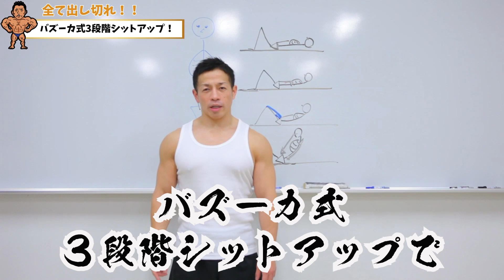絶対見逃すな！これ見れば筋トレの全てがわかる！バズーカ岡田の筋トレフルコース！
今回は今までの動画で好評だった動画の総集編（筋トレ編）💪
それぞれの動画は下のリンクから✅

1位✨
最強自重トレーニング！バッチバッチに胸に効く正しいフォーム教えます

💪🏽日本体育大学の准教授であるバズーカ岡田が監修しているパーソナルジム

💪🏽ACTIVE RESET ~究極のボディケアであなた史上最高の疲労回復を~(疲労回復・クイックダイエット)

💪🏽【医療機関が監修したパーソナルジム】
MEDICAL×BODY MAKE
健康的で美しいカラダを創る完全プライベートジム

日本体育大学　体育学部　准教授

日本オリンピック委員会　強化スタッフ（柔道）
柔道全日本男子チーム　体力強化部門長
日本ボディビル＆フィットネス連盟　選手強化委員
理学療法士

トレーニングは「心と身体を鍛えるもの」をポリシーに、トップアスリートから一般の方まで、さまざまなフィールドでそれぞれに適した身体づくりを提案・指導している。みずからも選手としてボディビル競技に挑みつつ、骨格筋評論家「バズーカ岡田」として多くのメディアに出演。ボディメイクやトレーニングに関する知識や経験を、万人にわかりやすく、かつ心に響かせるような言葉に変換する能力に長け「魂のトレーニング伝道師」とも呼ばれている。

1980年、愛知県出身。東京都立西高等学校 卒業、日本体育大学 体育学部 武道学科 柔道専攻 卒業、日本体育大学大学院 体育科学研究科 博士前期課程 健康科学スポーツ医科学系 修了（体育科学修士）、東京大学大学院 総合文化研究科 博士後期課程 生命環境科学系 単位取得満期退学。

主な保有資格は、理学療法士、日本スポーツ協会公認アスレティックトレーナー（以下、AT）、National Strength & Conditioning Association Certified Strength & Conditioning Spe-cialist (NSCA CSCS。トレーニング指導者の国際的ライセンス)、日本トレーニング指導者認定上級トレーニング指導者、柔道四段など。

総合病院、整形外科クリニックに勤務後、2007年4月より医療従事者、トレーニング指導者、ATの養成大学に着任。2016年4月より日本体育大学 体育学部 准教授に着任し、現在に至る。2018年4月より、日本体育大学大学院 体育科学研究科と保健医療学研究科の博士前期課程で、論文指導教員を担当。研究活動としては体幹筋群と腰痛、さらに筋肥大と減量を主なテーマとしている。また関連領域に関する著書も多数。

日本オリンピック委員会 強化スタッフ（柔道）、日本オリンピック委員会 科学サポート部門員、柔道全日本男子チーム 体力強化部門長を務めており、2016年8月リオデジャネイロオリンピックでは、史上初となる柔道男子全階級メダル制覇に貢献。

厳しいトレーニングと減量から成るボディビルは、身体だけでなく心も鍛え得る道として学生指導の核に掲げており、日本体育大学バーベルクラブの顧問を務めている。自身もウエイトトレーニングの実践者として 2014年にボディビル競技に初挑戦。デビュー戦の東京オープン選手権大会70kg級で優勝。16年には日本社会人選手権大会を制し、日本選手権大会には16年、17年に連続出場 している。

骨格筋評論家として「バズーカ岡田」の異名で『ホンマでっか!?TV』（フジテレビ）を始めとしたテレビ、雑誌等多くのメディアで活躍中。『除脂肪メソッド』（ベースボール・マガジン社）『2週間で腹を割る!4分鬼筋トレ』（アチーブメント出版）『つけたいところに最速で筋肉をつける技術』（サンマーク出版）など、著書多数。累計100万部を突破している。

主な受賞歴
2017年12月9日　NSCA Japan 最優秀指導者賞
5月28日　日本トレーニング指導者協会　優秀トレーニング指導者表彰
2016年8月25日　文部科学省　スポーツ功労者顕彰
6月28日　文部科学省　スポーツ功労者顕彰

著書
他